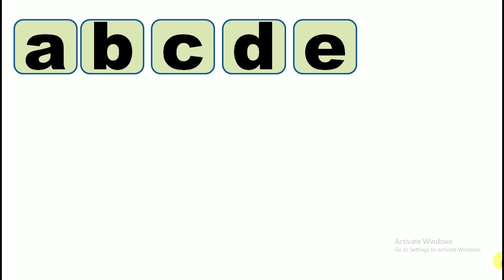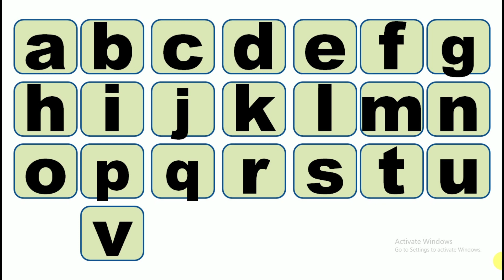Small letter abcd // small alphabet // a b c d e f g h i j k l m n o p q r s t u v w x y z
Hello kids if you want to learn Small letter abcd // small alphabet // a b c d e f g h i j k l m n o p q r s t u v w x y z watch this video to last thank you.